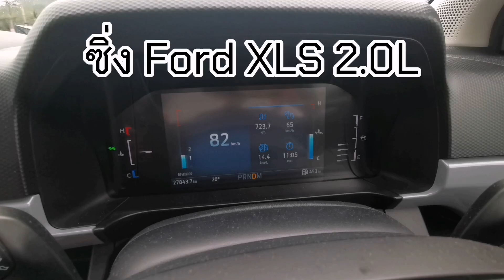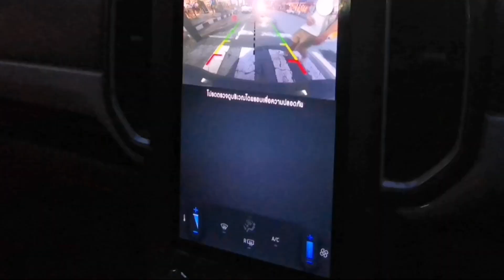📢 ภูเก็ตแค่ปากซอย​ ซิ่ง​ Ford​ XLS​ 2.0L​ แค็บโฟร์ยกสูง​ ขับเดี่ยวถังเดียววิ่งเกินพัน​ ยังเหลือ​